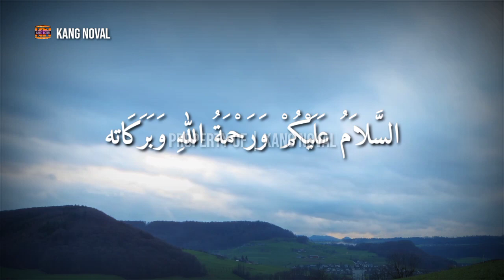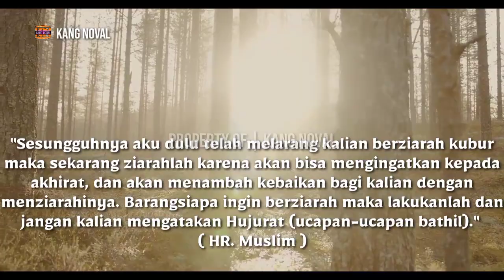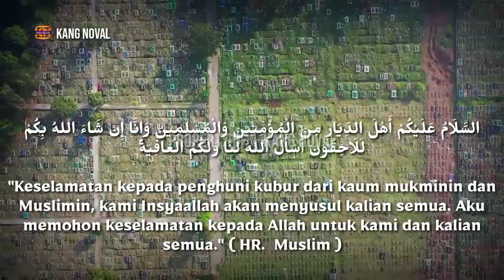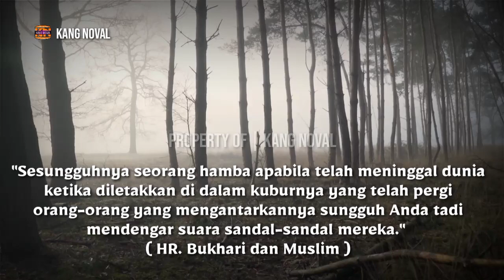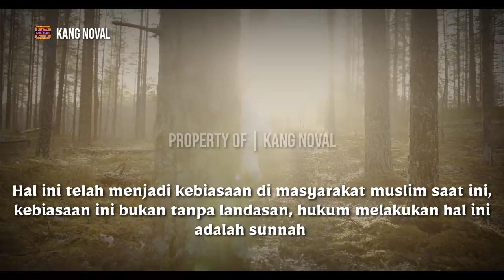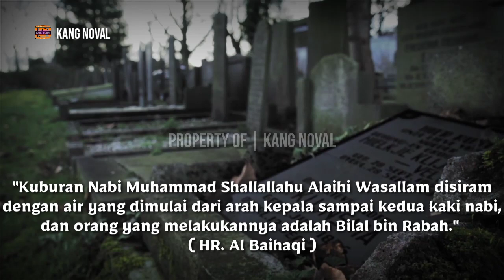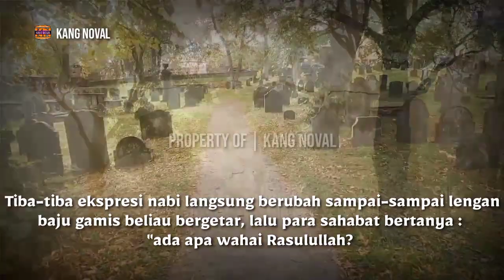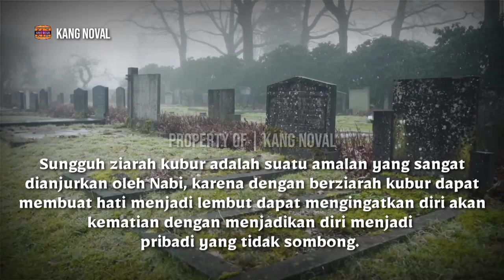PAHAMI !! Adab Dan Larangan Mencabut Rumput Ketika Ziarah Kubur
Ziarah kubur adalah mengunjungi kuburan dengan maksud untuk mengambil pelajaran terkait dengan kematian dan kehidupan akhirat serta mendoakan mayit agar dosa-dosanya diampuni oleh Allah Subhanahu Wa Ta'ala.

Tahukah kita ternyata pada masa awal Islam Rasulullah Shalallahu Alaihi Wassalam pernah melarang umat Islam untuk melaksanakan ziarah kubur. Hal ini dimaksudkan untuk menjaga aqidah umat islam, dimana pada saat itu Rasulullah Shallallahu Alaihi Wasallam merasa khawatir jika ziarah kubur diperbolehkan, sebab umat Islam yang masih lemah aqidahnya percaya dan menjadi penyembah kuburan. Setelah aqidah umat Islam kuat dan tidak ada kekhawatiran untuk berbuat Syirik, maka Rasulullah Shallallahu Alaihi Wasallam memperbolehkan para sahabatnya untuk berziarah kubur.

Di video kali ini admin akan membahas tentang adab dan larangan-larangan ketika berziarah kubur.

ikuti dan simak sampai selesai video ini.

Terima kasih